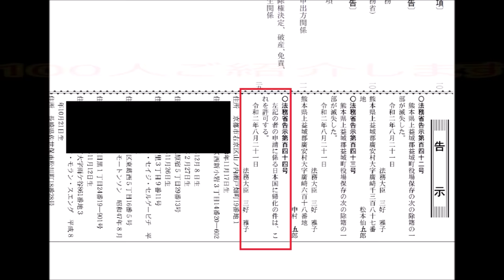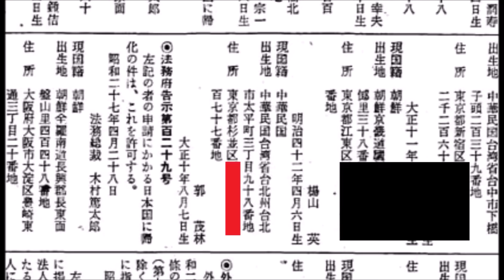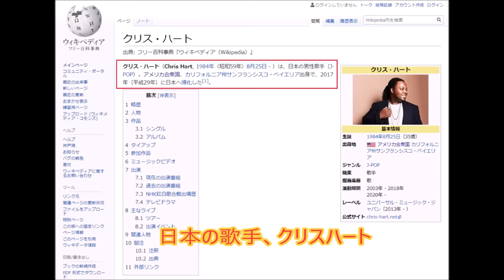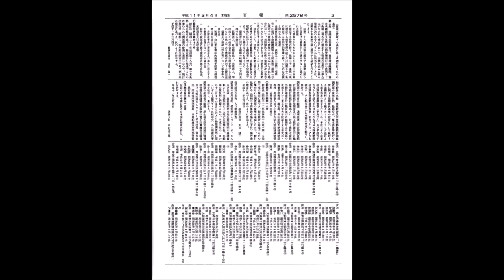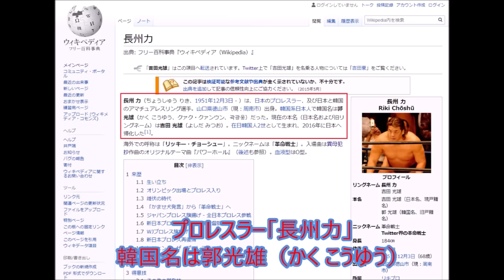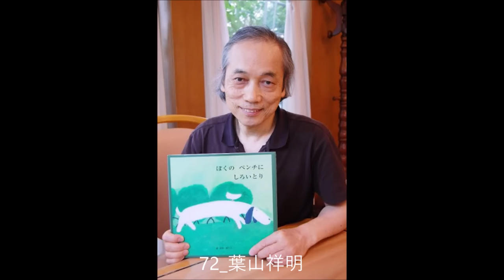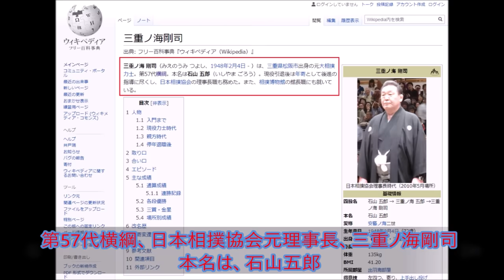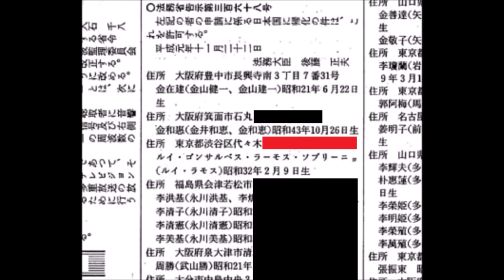帰化した有名人（１００人） 音声改良版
帰化した有名人を100人確認しました。
※私の解説の声が小さいと多数ご意見ありました。改良致しました。

（五十音順）
01_青木輝人（楊龍哲）　盛岡冷麺考案者
02_曙太郎（ﾁｬﾄﾞ･ｼﾞｮｰｼﾞ･ﾊﾍｵ・ﾛｰｳｪﾝ）　大相撲第64代横綱
03_偉関晴光（韋晴光）　1988年ソウルオリンピックダブルス金メダリスト
04_李鍾植（ｲ･ｼﾞｮﾝｼｸ）　韓国の諜報員、作家
05_伊藤潔（劉明修）　 東アジア政治外交史専攻の歴史学者
06_伊藤由奈（ﾕﾘﾅ･ｱｰﾏｽ･ﾘ）　女性歌手
07_岩本鐘浩（李鐘浩）　元夢工房所属の俳優
08_烏川耕一（鄭耕一）　日本のお笑いタレント、喜劇俳優
09_ウスビ・サコ（サコ・ウスビ）　京都精華大学学長、アフリカ系として初めて日本の大学学長
10_宇津木麗華（任彦麗）　ソフトボール選手・指導者
11_衛藤バタラ（バタラ・プルダナ・ケスマ）　元ミクシィ取締役兼最高技術責任者
12_王東順（王東順）　テレビプロデューサー（伝説のフジテレビプロデューサー）
13_大山倍達（崔永宜）　国際空手道連盟総裁・極真会館館長（伝説の空手家）
14_小原政佑（洪政佑）　　ラグビー選手
15_郭茂林（郭茂林）　建築家、建築研究者
16_加藤九祚（李九祚）　人類学者、アジア文化史
17_金井成大（金成大）　日本の俳優、モデル
18_金山昌秀（金昌秀）　IMM JAPAN創立者
19_金子柱憲（金柱憲）　プロゴルファー
20_金田慶哲（金慶哲）　お笑いタレント、俳優
21_金原宜保（金宜保）　ヘアメイクアーティスト、美容室 FACE-T設立者
22_金光京淑（金京淑）　伊良部秀輝の元妻
23_カルメン・マキ（中谷まき）　歌手、ロックミュージシャン
24_川村李沙（李莎莎）　女子バスケットボール選手
25_カーリー西條（阿保カーリー）　料理研究家・タレント、愛称は『カーリーおばさん』
26_魏涼子（魏涼子）　日本の女優、声優
27_国本京佑（李京佑）　日本のレーシングドライバー
　_国本雄資　京佑氏の実弟、同じくレーシングドライバー
28_クライヴ・ウィリアム・ニコル（同左）　日本の作家、環境保護活動家
29_クリスハート（ﾙｲｽ･ｸﾘｽﾁｬﾝ･ﾊｰﾄﾊﾞﾝｸｽ）　日本の男性歌手
30_区麗情（區麗情）　日本の女性歌手
31_玄秀盛（玄秀盛）　公益社団法人日本駆け込み寺理事
32_高丈二（黄耀明）　声楽家、テノール歌手、音楽教育者
33_黄文雄（黄文雄）　拓殖大学日本文化研究所客員教授
34_小錦八十吉（サレバ・ファウリ・アティサノエ）　元大相撲力士、大関
35_呉善花（呉勝一）　評論家、日本研究者
36_ジェイムズ・アベグレン（ｼﾞｪｰﾑｽ･ｸﾘｽﾁｬﾝ･ｱﾍﾞｸﾞﾚﾝ）　アメリカの経営学者
37_島田広（白成珪）　バレエダンサー、バレエ指導者
38_前の山太郎（金和一）　元大相撲力士、大関
39_笑福亭銀瓶（沈鍾一）　落語家、松竹芸能所属
40_JYONGRI（趙鍾李）　日本のシンガー・ソングライター
41_白井貴子（尹正順）　元バレーボール選手、モントリオール五輪金メダリスト
42_白鳥世明（謝世明）　日本の工学者、工学博士
43_白雪（しらゆき）　日本の女性モデル
44_辛美沙（辛美沙）　アートマネージメント・ディレクター
45_杉山美由希（李明陽）　女子バスケットボール選手
46_石平（石平）　日本の評論家（日中問題・中国問題）
47_施光恒（施光恒）　日本の政治学者、九州大学教授
48_ソンイ（孫暐）　女性ファッションモデル
49_高中正義（劉正義）　ギタリスト、ミュージシャン、音楽プロデューサー
50_高見山大五郎（ｼﾞｪｼｰ･ｼﾞｪｰﾑｽ･ｸﾊｳﾙﾜ）　元大相撲力士、関脇
51_高見リサ（石橋リサ）　元女優、ブリヂストンタイヤ創業者一族の妻
52_高山勝成（高勝成）　プロボクサー、主要四団体（WBA・WBC・IBF・WBO）王者
53_田中淑枝（李良枝）　第100回芥川賞受賞作家
54_チャーリー・コーセイ（徐光星）　歌手（ルパン三世主題歌）
55_張莉梓（湯媛媛）　福原愛の専属コーチ
56_張景子（張景子）　日中韓研究家、タレント
57_長州力（郭光雄）　日本のプロレスラー、ニックネームは「革命戦士」
58_陳恵運（陳恵運）　ジャーナリスト
59_陳建民（陳建民）　四川料理の料理人、四川料理の父
60_陳舜臣（陳舜臣）　推理小説、歴史小説作家
61_デズリ・リム（ﾃﾞｽﾞﾘ･ﾘﾑ）　映画監督・脚本家
62_天雀（崔玉華）　日本の歌手
63_利川章雲（徐章雲）　ビリヤード選手
64_夏田鐘甲（鐘甲）　クラシック音楽の作曲家
65_NESMITH （ﾘｮｳﾀ･ｶﾘﾑ･ﾈｽﾐｽ）　EXILE、EXILE THE SECONDのメンバー
   _アレサネスミス（ｼｮｳｺ･ｱﾚｻ･ﾈｽﾐｽ）　日本のモデル、タレント
66_河恩珠（河恩珠）　女子バスケットボール選手、弟はNBAプレイヤー河昇鎮
67_橋本甜歌（于甜歌）　女性タレント、モデル、YouTuber
68_長谷川昌泳（李昌泳）　アメリカンフットボール選手
69_早川浪（嚴恵浪）　アーチェリー選手
   _早川漣（嚴惠漣）　ロンドンオリンピックアーチェリー銅メダリスト
70_林海象（金政槻）　映画監督・映画プロデューサー・脚本家
71_林丹丹（朱丹丹）　第11回全日本国民的美少女コンテストグランプリ
72_葉山祥明（葉祥明）　日本の絵本作家、画家、詩人
73_張本智和（張智和）　卓球選手（世界ランキング最高位は3位）
74_春山茂雄（呉茂雄）　医師、『脳内革命』の著者
75_朴璐美（朴璐美）　日本の声優、女優、歌手
76_平山相太（申相太）　元プロサッカー選手、元日本代表
77_ボビーオロゴン（ｶﾘﾑ･ｵﾛｸﾞﾝ）　タレント、格闘家、実業家
78_洪仁順（洪仁順）　元女優
79_本多RURU（董璐）　歌手、タレント
80_舞川あいく（呉亜郁）　女性ファッションモデル、タレント
81_前田裕二（魏裕二）　実業家、SHOWROOM株式会社・代表取締役社長
82_松江哲明（柳哲明）　映画監督
83_松本富生（金富生）　小説家
84_馬淵崇英（蘇薇）　全日本ナショナルチームヘッドコーチ
  _馬淵優佳（優佳）　元飛込競技選手、 夫は瀬戸大也
85_マルセ太郎（金均洚）　パントマイム芸人、俳優
86_三重ノ海剛司（李五郎）　日本相撲協会の元理事長、第57代横綱
87_武蔵丸（ﾌｨｱﾏﾙ･ﾍﾟﾆﾀﾆ）　第67代横綱
88_村雨辰剛（ﾔｺﾌﾞ･ｾﾊﾞｽﾃｨｱﾝ･ﾋﾞｮｰｸ）　男性庭師、タレント
89_桃山虔一（李鍵）　李氏朝鮮第26代国王・大韓帝国初代皇帝高宗の孫
90_安田春雄（趙春雄）　プロゴルファー
91_康村諒（康正一）　アニメーション監督、プロデューサー
92_山田ジルソン（ｼﾞﾙｿﾝ･ﾍｲｿﾞｳ･ﾔﾏﾀﾞ）　俳優
93_楊逸（劉莜）　第139回芥川賞受賞作家
94_ゆしん（金侑真）　タレント、女装家
95_楊海英（大野旭）　文化人類学者、歴史人類学者
96_葉千栄（葉千栄）　評論家、ジャーナリスト
97_遥天翼（姚天翼）　プロバスケットボール選手
98_吉本章治（黄應石）　安倍総理のスポンサー
99_吉本大樹（朱大樹）　レーシングドライバー
100_ラモス瑠偉（ﾙｲ･ｺﾞﾝｻﾙﾍﾞｽ･ﾗｰﾓｽ･ｿﾌﾞﾘｰﾆｮ）　元サッカー選手、サッカー指導者